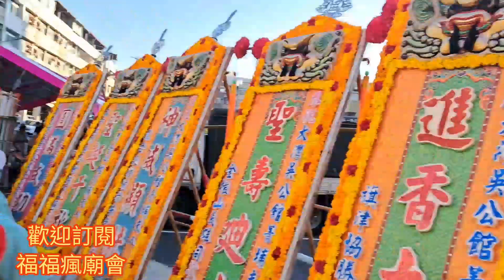●特殊罕見神明○農曆七月出門進香●高雄大灣吳公館《菁埔夫人》往雲林口湖順寮宮進香～報壇出發篇